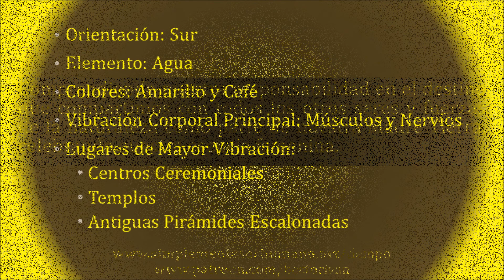Tzolkin 034° Movimiento A - Meditación 8 Jaguar. 22/Abr/2023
Comprendiendo nuestra responsabilidad en el destino que compartimos con todos los otros seres y fuerzas de la naturaleza como parte de nuestra Madre Tierra, celebrando nuestra esencia femenina.